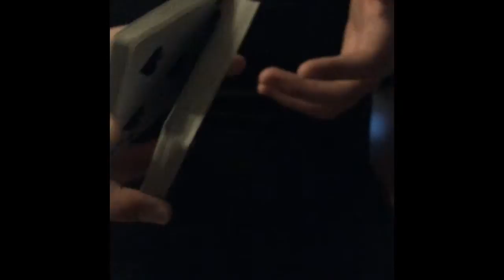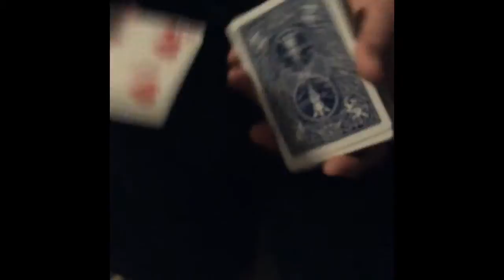The jack splash! I invented it and you can’t steal my idea! Haha!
In this card trick I will teach you a nice flourish.  And have fun watching.

So Gabriel and Sebastian subscribed and liked this video and even left a comment so I’m mentioning their names in this comment because I can’t mention their names in the video.